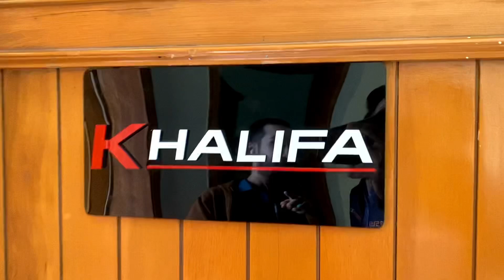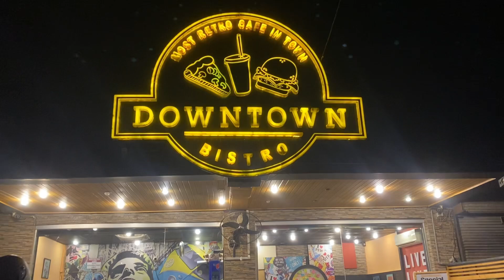I Join 47 khalifa BootCamp | HS Samak BootCamp | Not Charlie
Channel is Active so Subscrib must